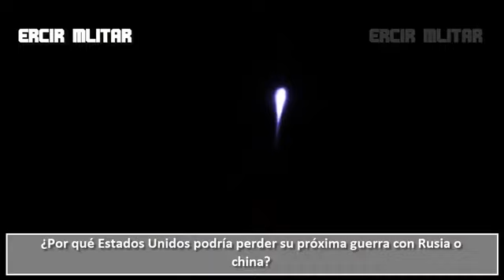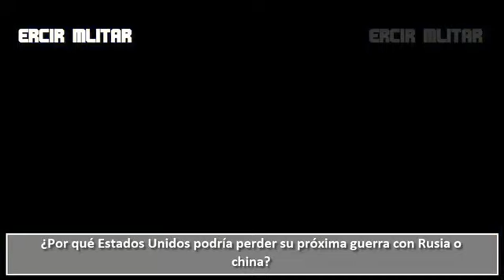¿Por qué Estados Unidos podría perder su próxima guerra con Rusia o China